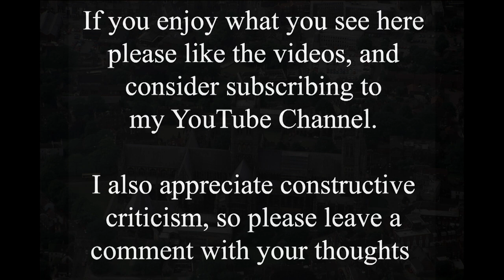Lincoln Cathedral From the Air Time Shift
This is a bonus time shift, the angles are different so the photos don't quite match up, and I wasn't going to even try to merge them together. But when I did I realised that they still work, just not in the same way that the others do. I don't think it matters that nothing matches up exactly apart from the Cathedral, the smoke in the 1946 image adds a beautiful atmosphere to it. It also highlights the huge difference in air quality between Lincoln as a centre of heavy industry, and the much cleaner city we know today. The "new" photo isn't exactly new though, as you will probably have noticed by now, I took it during a charity flight in the 1980s!